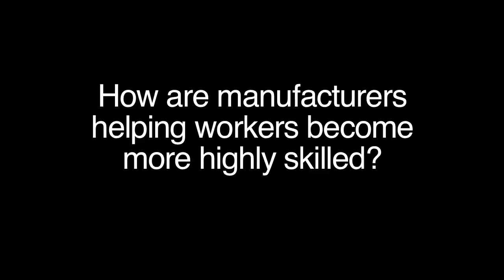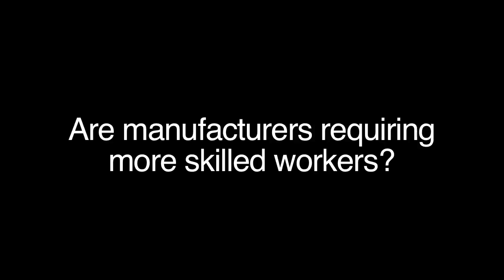Chicago Fed Letter No. 289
Senior Associate Economist Britton Lombardi discusses the recent Fed Letter entitled "Why Are Manufacturers Struggling to Hire High-Skilled Workers?"